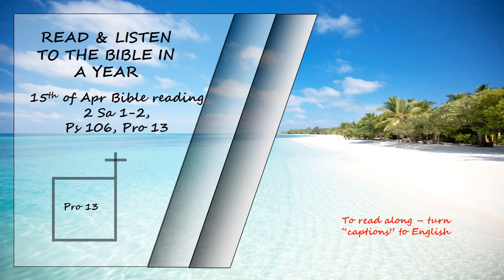Listen to the Bible in a year 15th of Apr Bible Reading Read by David Suchet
2 Samuel 1-2, Psalms 106 & Proverbs 13